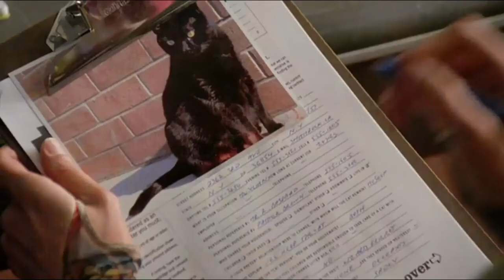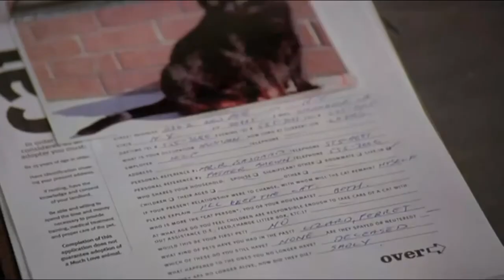Julian Richings in the movie Jack and Jill vs. the World (2008)